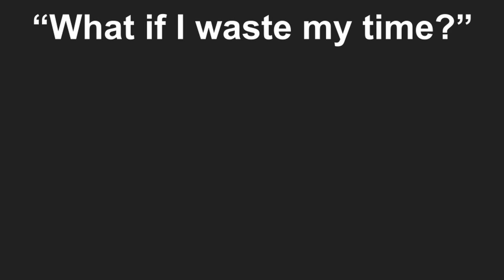The Power of Risk-Taking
WE EVOLVE TOGETHER